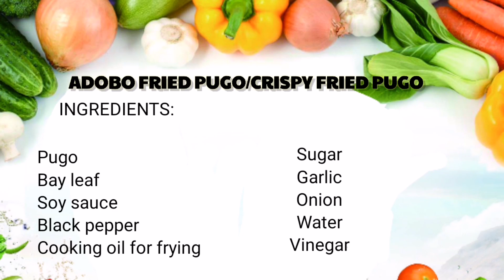ADOBO FRIED PUGO/CRISPY FRIED PUGO RECIPE/Panlasang Pinoy/ghizhel bumanlag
ADOBO FRIED PUGO/CRISPY FRIED PUGO RECIPE

INGREDIENTS:

Pugo
Bay leaves /laurel
Ground black pepper
Sugar
Garlic
Onion
Soy sauce
Vinegar
Water

Always cooke with Smile😊😊😊 and Love❤️❤️❤️